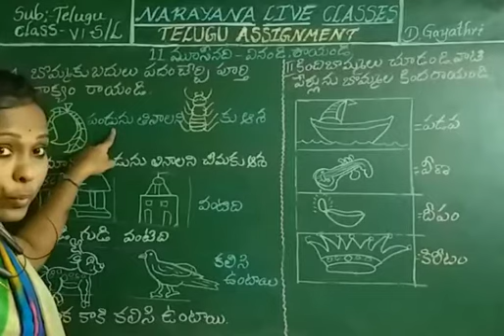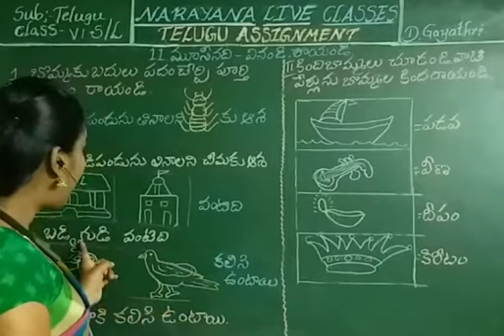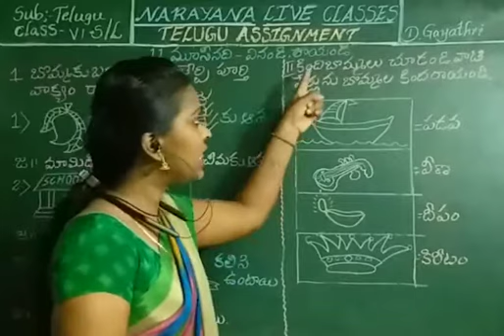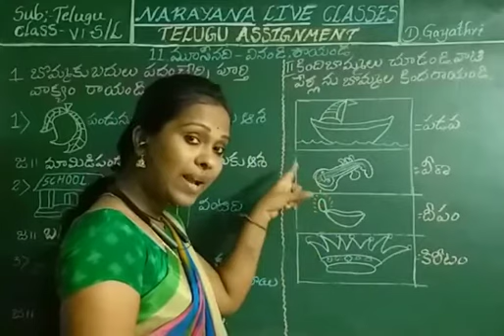TS CLASS 6 TELUGU SL 4 MUSI NADI 24-07-20